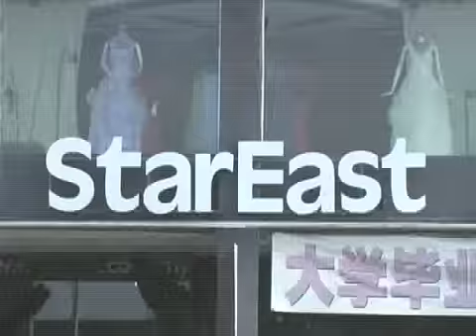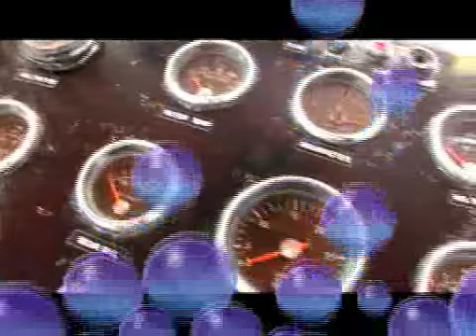My Love 99Video 016 6660442